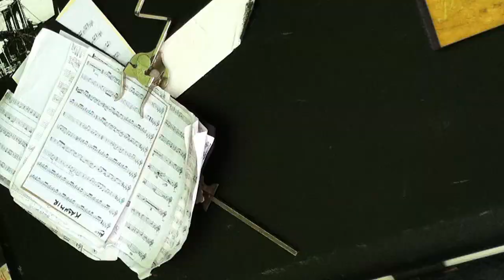Whoopee Trailer 2017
The Whoopee Project Roxoxox!